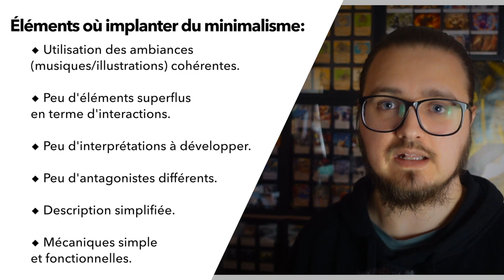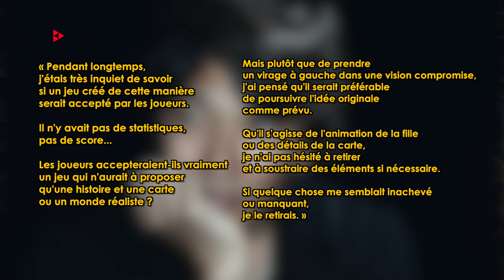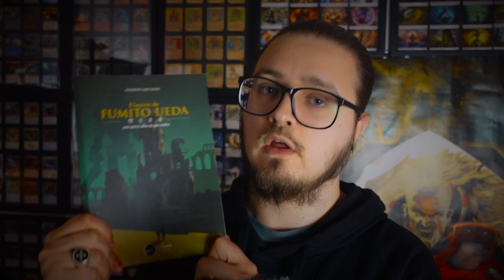Fonderie du MJ - Le Design par Soustraction et les enseignements de Fumito Ueda.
Salutation aventurier !

Bienvenue dans la famille !